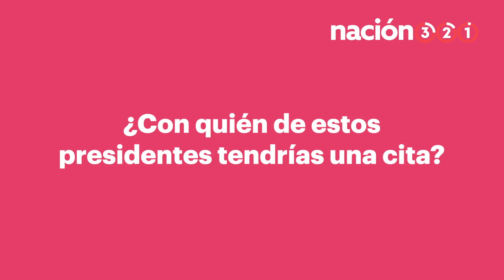AMLO, EPN, Fox o Calderón, ¿CON QUÉ PRESIDENTE TENDRÍAS UNA CITA?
Imagina que puedes escoger con quién tener una cita y te dan a escoger entre AMLO, EPN, Vicente Fox o Felipe Calderón, ¿a quién escoges?